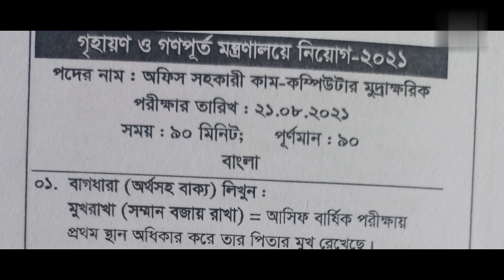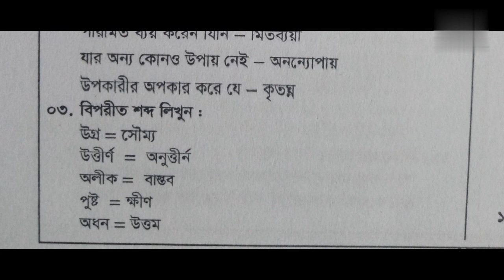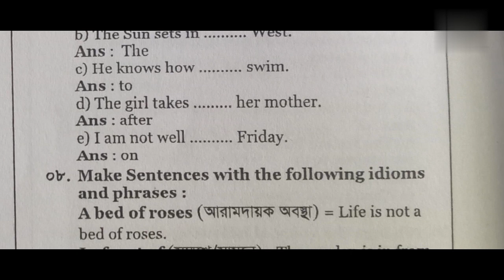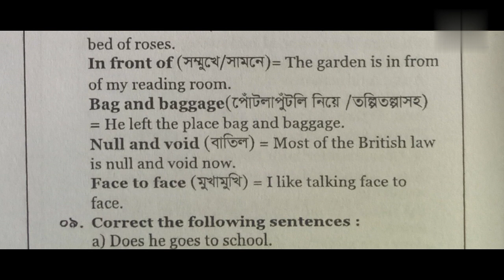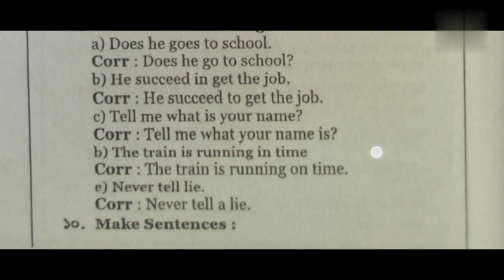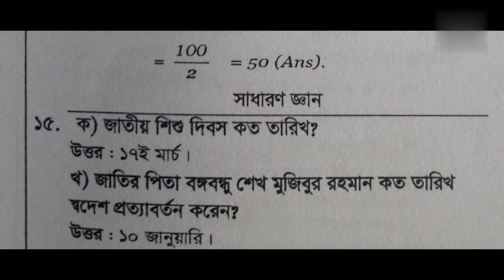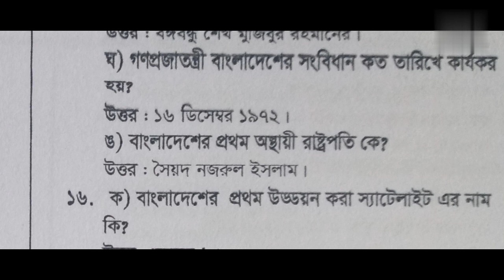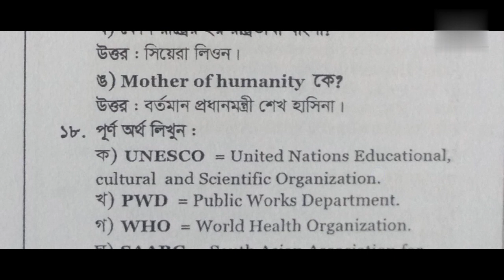pwd computer operator question solution। গৃহায়ণ ও গণপূর্ত মন্ত্রণালয়ের প্রশ্ন সমাধান।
এই ভিডিওতে আপনারা দেখবেন  গৃহায়ণ ও গণপূর্ত মন্ত্রণালয়ের অফিস সহকারী কাম কম্পিউটার মুদ্রাক্ষরিক  পদের  প্রশ্ন সমাধান।

In This video You Will see the question solution of computer operator of pwd or public works Department